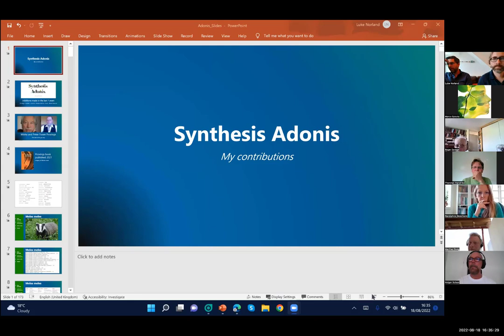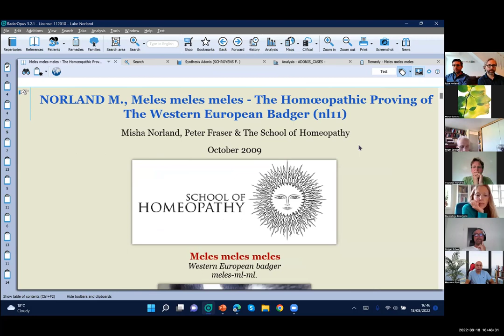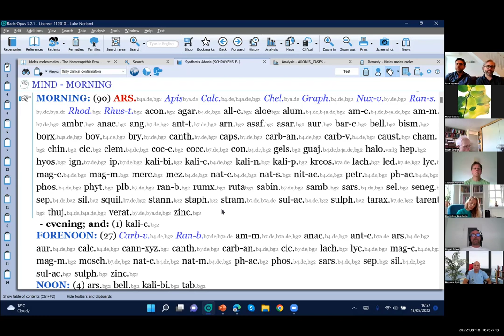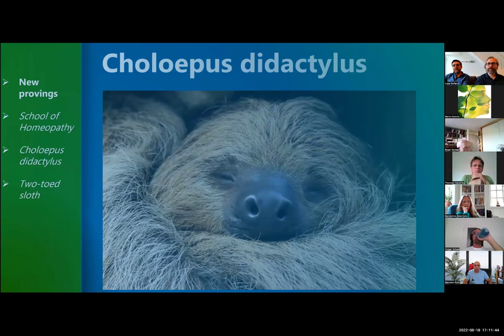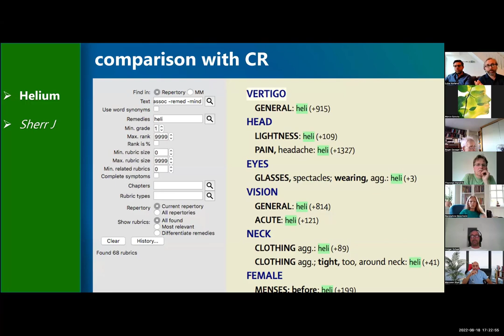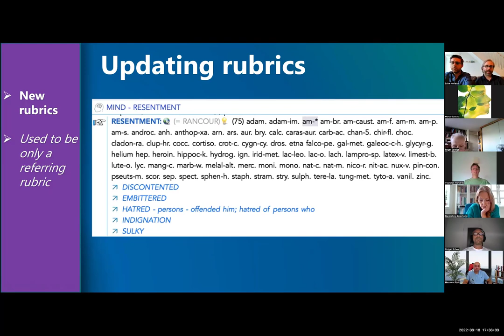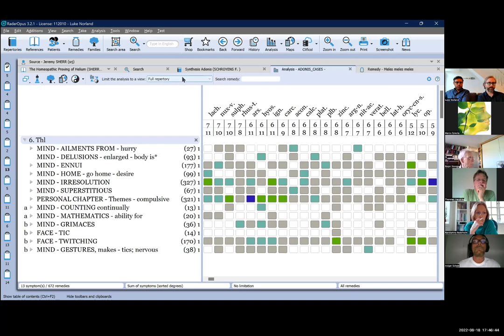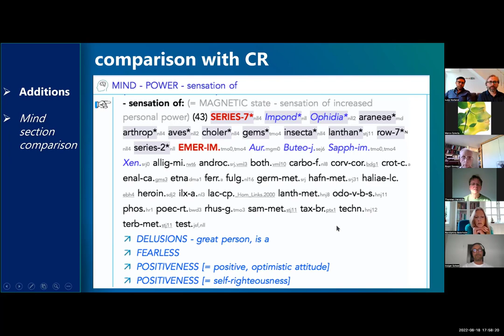RadarOpus: Luke Norland - About new provings in Synthesis Adonis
RadarOpus: Luke Norland shows all the new provings he inserted in Synthesis Adonis, with also some tips and trics using the latest version 3.1.5